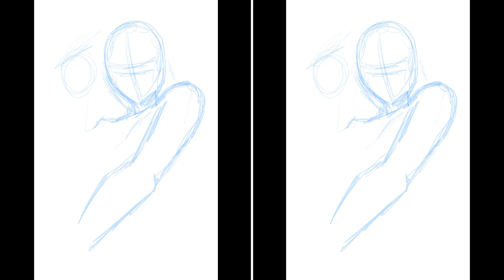i draw stuff - HARLEY QUINN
Harley Quinn illustration in Procreate.

Song: “Grunge Instrumental” by Wayne John Bradley.